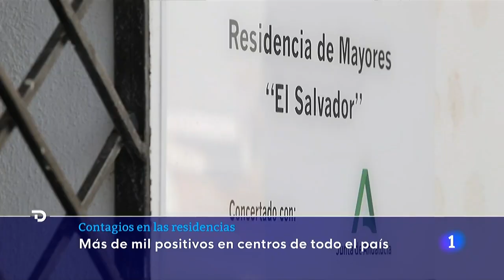CONTAGIOS en las RESIDENCIAS: Aumenta el control con VACUNAS a los empleados y TEST SEMANALES | RTVE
Los trabajadores de residencias de mayores que rechacen la vacuna o que no hayan completado su vacunación deberán realizarse Pruebas de Detección de Infección Aguda (PDIA) mínimo dos veces por semana y se podrá valorar su cambio de puesto de trabajo.

Esa es la recomendación que el Ministerio de Sanidad y las Comunidades Autónomas le hacen a las residencias y que se recogen en la ponencia de alertas aprobadas por la Comisión de Salud Pública, con las que se insiste en la importancia de que todas las personas que pasen por un centro de mayores, ya sean trabajadores o visitantes, vacunados o no, mantengan las medidas de higiene y prevención para atajar el repunte de casos que se está produciendo.